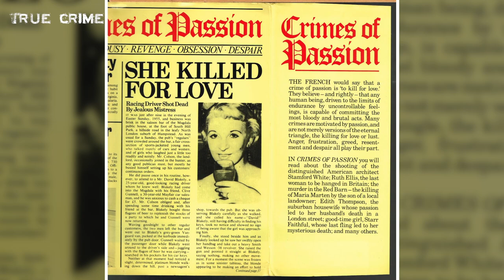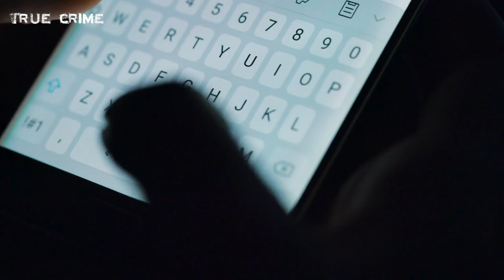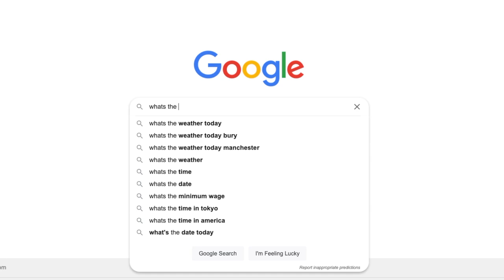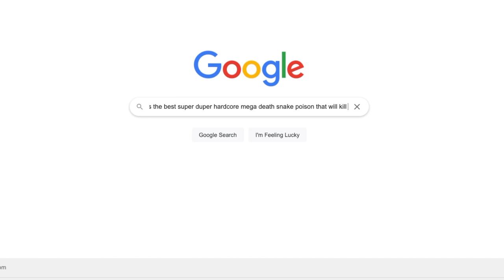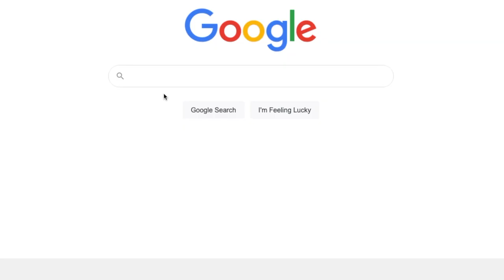WHEN SISTERS KILL - Sabah Khan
When Sabah Khan started having an affair with Saima Khan’s husband Hafeez Rehman she eventually became so jealous of Saima she planned to execute her. Join Emma Kenny in her latest episode where she navigates you through this tale of sister on sister murder.